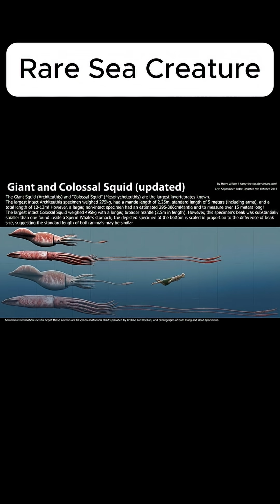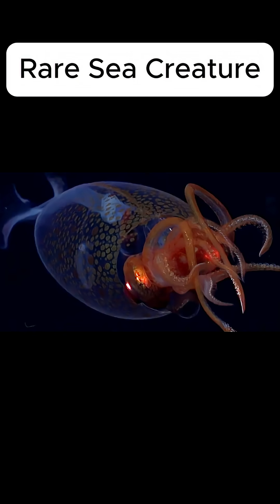A Rare Sea Creature Spotted In The Antarctica Ocean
In January 2025, Antarctica revealed a secret hidden beneath its icy surface for centuries. After iceberg A-84 broke away from the George VI Ice Shelf, scientists got an unprecedented look at a never-before-seen stretch of the Southern Ocean seafloor. What they found was astonishing.

Join us as we explore the first-ever live footage of the elusive glacial glass squid (Galiteuthis glacialis), a mysterious creature first identified in 1906 but never seen alive until now. Captured by the Schmidt Ocean Institute's R/V Falkor at a depth of 687 meters, this discovery offers a rare glimpse into deep-sea life.

But that’s not all — in March 2025, the same expedition recorded the first confirmed live sighting of the colossal squid (Mesonychoteuthis hamiltoni). Known for its massive size and deadly hooks, this legendary creature has long been a subject of myth and speculation. Now, we finally get to witness it in its natural habitat.

Don’t miss this deep dive into the uncharted waters of Antarctica, where science meets the unknown. If you’re fascinated by deep-sea creatures, rare discoveries, and the mysteries of our oceans, this video is for you!